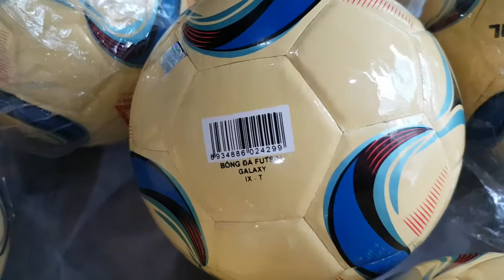220k 1quả👉 quả bóng đá futsal galaxy gerustar 👉hàng chính hãng gerustar 👉shopship hàngtậnnơi